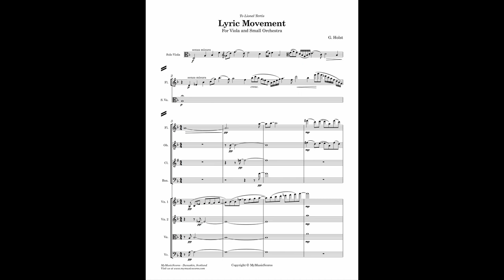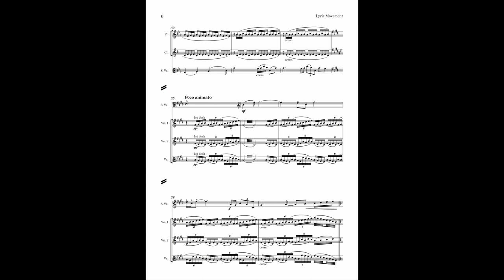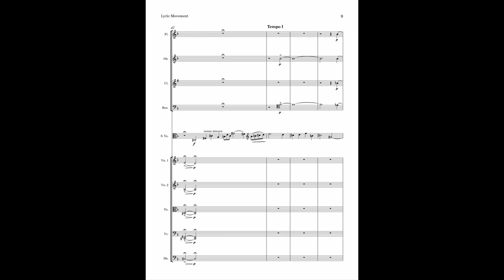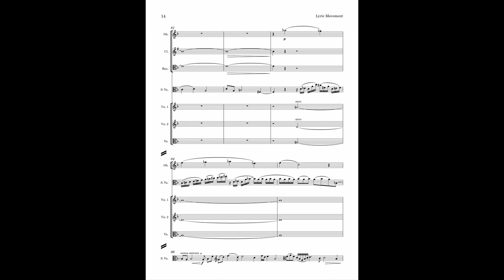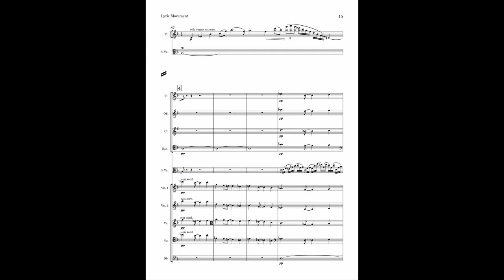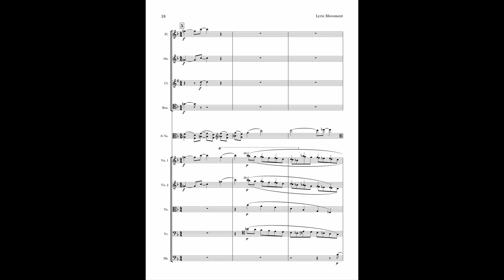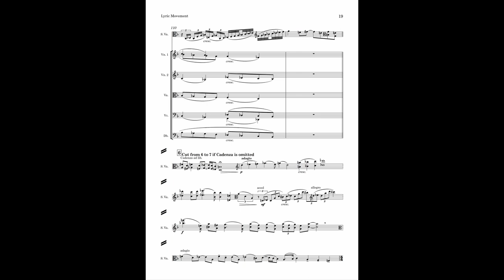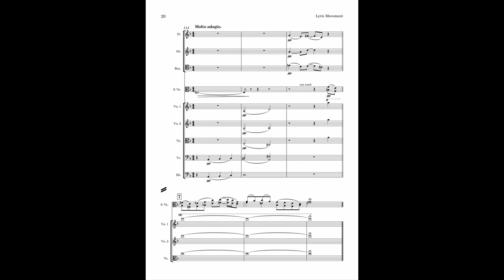Holst Lyric Movement for Viola and Small Orchestra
Sheet music for Holst Lyrical Movement for Viola and Small Orchestra is available in digital and printed formats.

Printed Viola: Andriy Viytovych
Orchestra: English Sinfonia conducted by Howard Griffiths